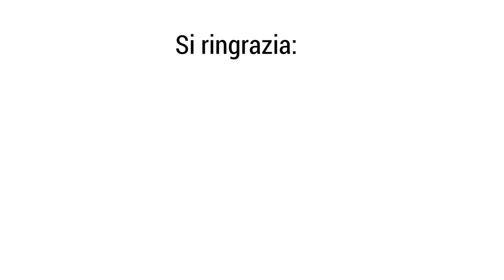Conte, grande errore; il premier doveva essere un politico (con le palle)